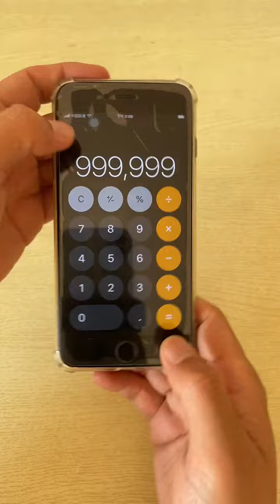Great Magic Card Trick without Special Skills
Thanks for the support, please click the sub one, thanks